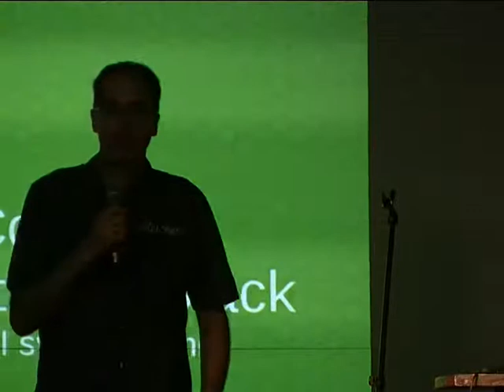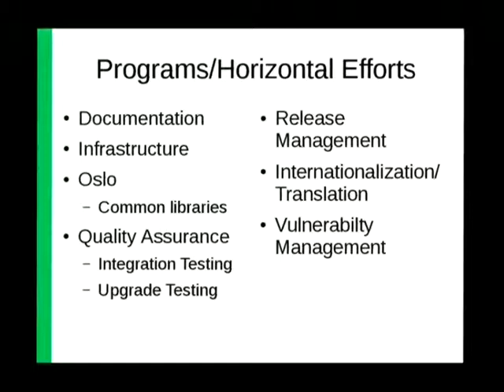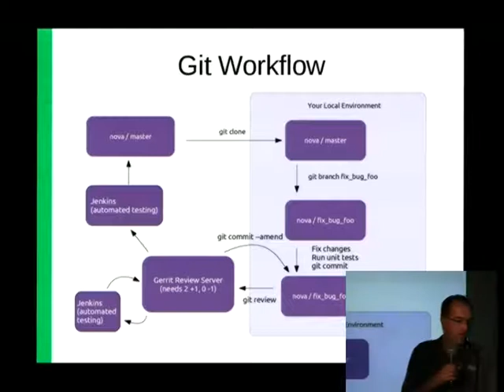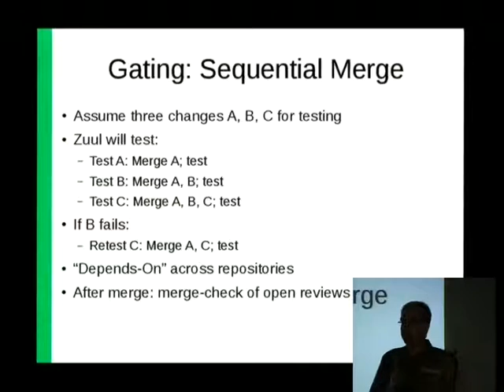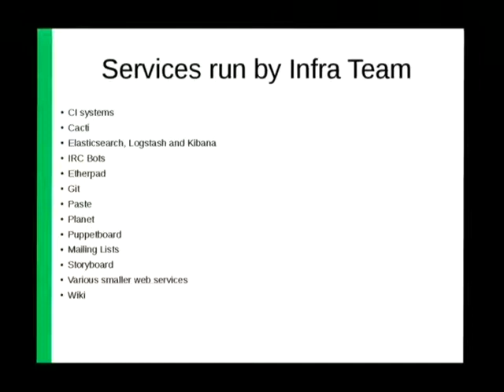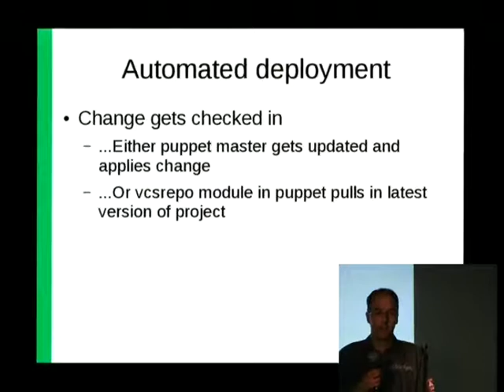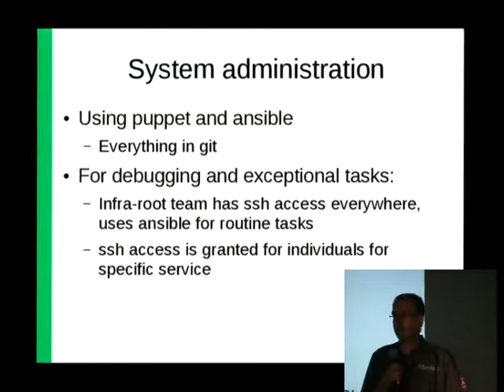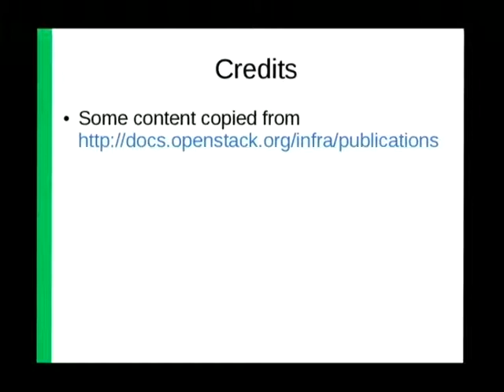Andreas Jaeger: Infrastructure-as-Code and CI Infrastructure at OpenStack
Let's look how another open source project administrates their community infrastructure and have setup their testing of software. I want to give an overview how development, documentation, and system administration at OpenStack follow the same workflow, what kind of infrastructure OpenStack uses for testing the changes and what major design decisions have been done. Also, I like to explain how system administration of the community servers is done.

Andreas Jaeger